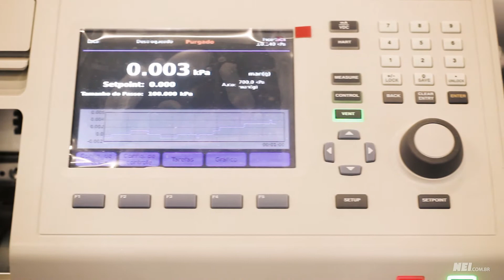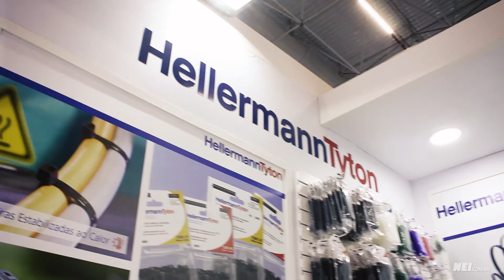Novidades da Fluke do Brasil e Hellermann Tyton para a FIEE 2017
A Fluke Brasil​ trouxe a Câmera Térmica Ti450 para FIEE​ 2017. A HellermannTyton ZA​ apresenta uma solução de abraçadeiras para a indústria de alimentos.